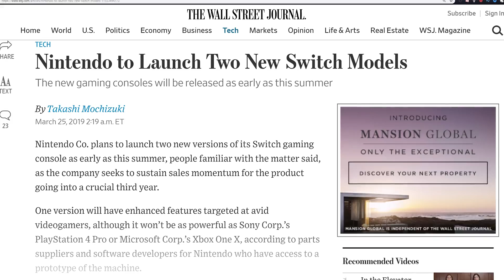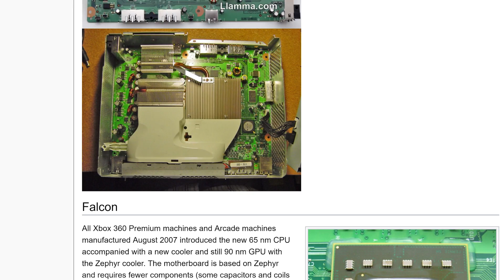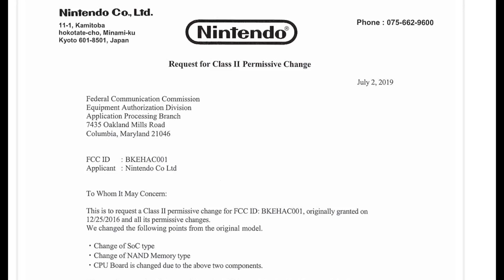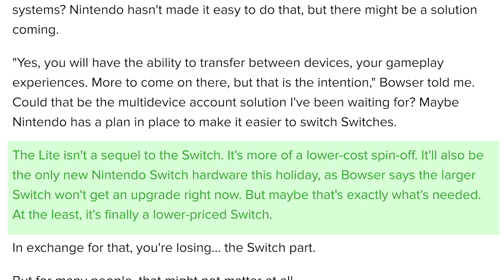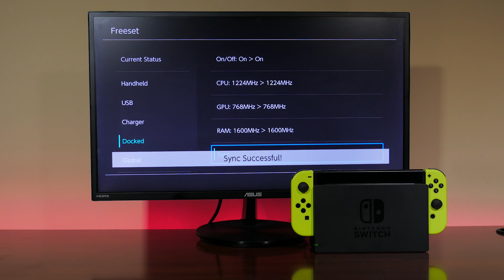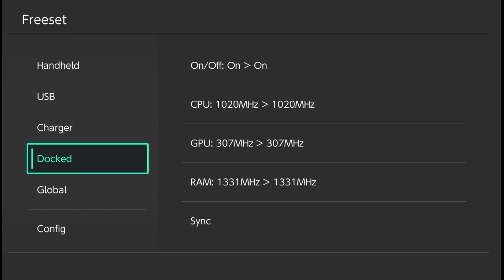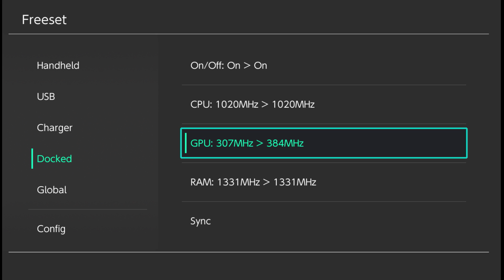Nintendo Switch Lite, New Switch Revision Analysis - what happened to the Switch Pro ? | MVG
Tech Analysis,  Overclocking tests and my thoughts on what I think the rumored new Nintendo Switch Revision, the Switch Lite might be - and what happened to the Switch Pro?